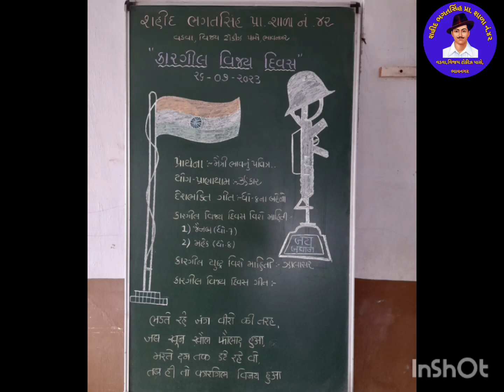Kargil Vijay diwas | કારગીલ વિજય દિવસ msb42 @VirendrasinhZalaMaths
શહીદ ભગતસિંહ પ્રા શાળા નં 42 માં કારગીલ વિજય દિવસ ની ઉજવણી કરવામાં આવી.જેમા પ્રાર્થનાસભામાં વિદ્યાર્થીઓએ દેશભક્તિ ગીત, વક્તવ્ય તથા પીરામીડ જેવી સાંસ્કૃતિક કૃતિ ઓ રજૂ કરી હતી.શાળાના શિક્ષક વિરેન્દ્રસિંહ દ્વારા વિદ્યાર્થીઓને કારગીલ યુધ્ધ વિશે માહિતી અપાઈ તથા આચાર્ય શ્રી રમેશભાઈ દ્વારા બાળકોને પ્રોત્સાહિત કરાયા.